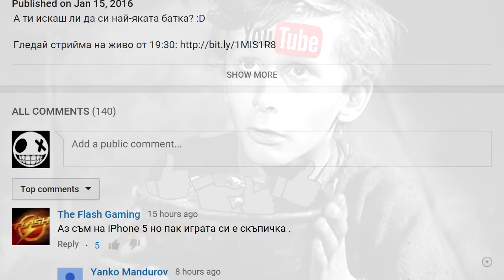GTA V - 21 Колата на Джеймс Бонд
Трябва да откраднем една много готина количка.